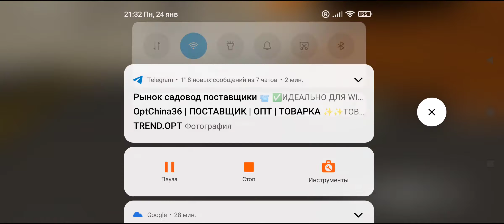🎮Driving School 3 d 🎮 Android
Good game for android Driving School 3 d